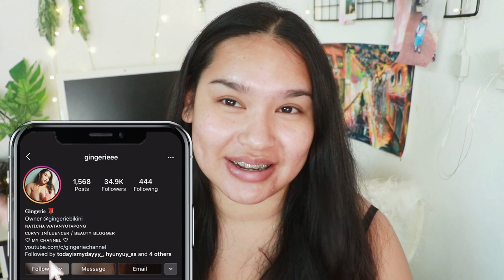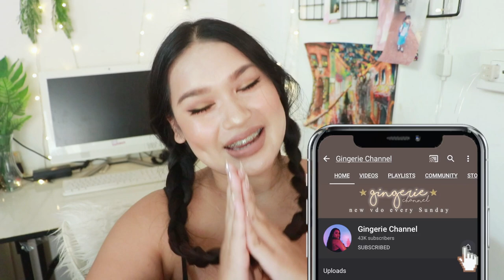ฮามาก ! แต่งหน้าตามคลิปแรกของตัวเอง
สวัสดีค่ะทุกคนน หลังจากห่างหายไปจาก Youtube ถึง 2 สัปดาห์ วันนี้ณติชากลับมาแล้วจ้าา วันนี้เอาคลิปที่ลองแต่งตามตัวเอง ที่เป็นคลิปแรกในช่องนี้ มาทำให้ทุกคนดูอีกทีนึง แอบบอกว่าตลกมาก บ้งมากกกก แต่จะบ้งยังไง ต้องไปดูจ้า